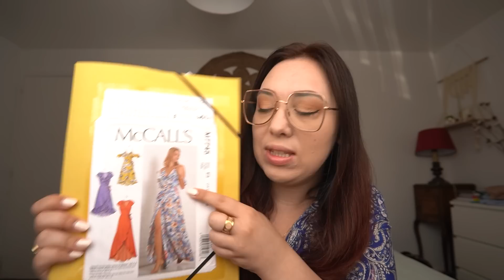🎥 Épopée de la robe M7745 de Mc Call's pour un mariage - partie 1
Qui se lance dans la couture d'une robe a 14j d'une cérémonie ? Eh bien 'est moi ahah !

J'ai cousu le modele m7745 de la marque Mc Call's.
Vous pouvez retrouver le patron chez les mercerie comme mondial tissus, toto tissus, ou tissus des ursules ! SInon, en ligne.

dans cette vidéo, j'ai utilisé un kit pour réaliser mes propres bretelles réglages.